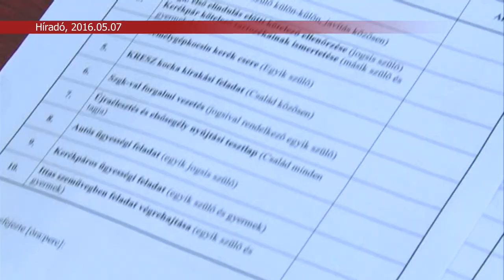MENTŐ NYERTE AZ AUTÓT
Székesfehérvári családhoz került az a vadonatúj autó, mely a rendőrség és a balesetmegelőzési bizottság Közlekedik a család elnevezésű vetélkedőjének fődíja volt. Kőváriék hosszú évek óta vesznek részt a versenyen, de a döntőn rendre lecsúsztak a dobogóról egészen mostanáig. A nyeremény a legjobb helyre került, hiszen egyrészt ők voltak a legfelkészültebbek, ráadásul a fordrászként dolgozó feleség és a mentő férj nagyon vágyott erre a kocsira.